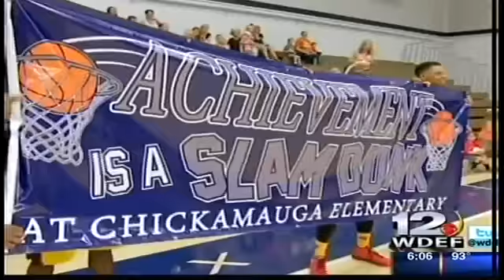Harlem Wizards Visit Local School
Students at Chickamauga Elementary recently got see the performance of a lifetime. Members of the Harlem Wizards basketball team came to the school. It was a reward for the students doing so well on standardized testing. WDEF News 12's Chief Photographer David Moore has another example of What's Right With Our Schools.